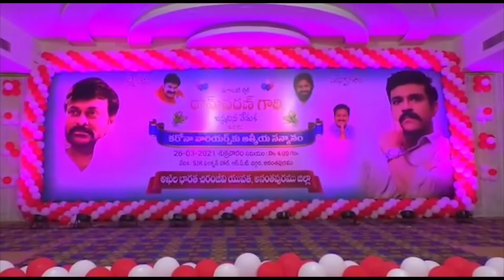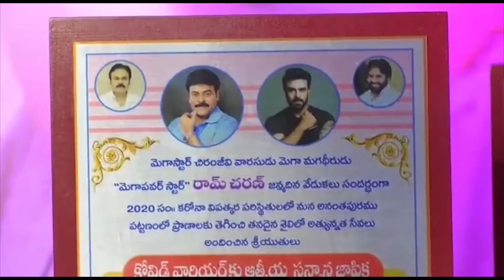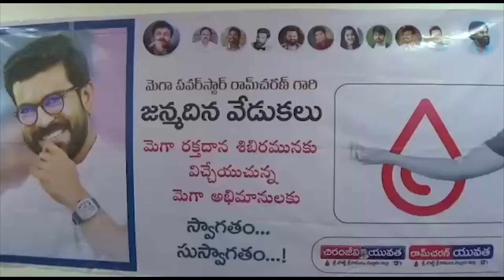JNI Today News Channel // Bulletin // Today // 27-03-2021